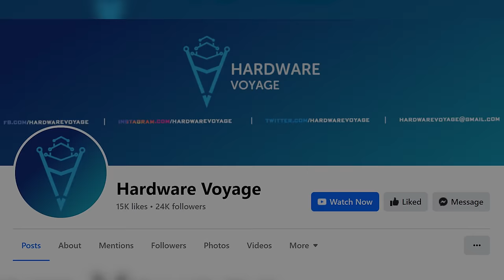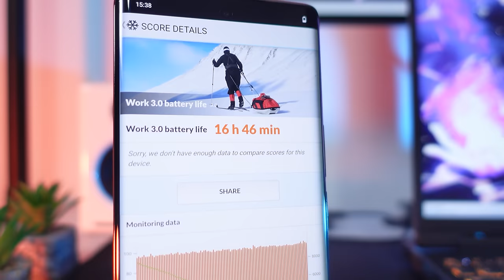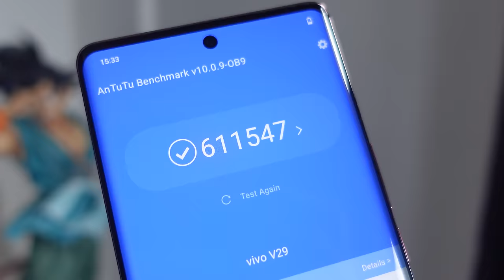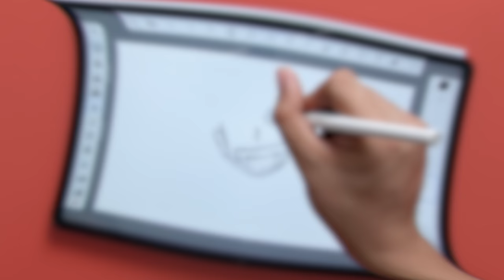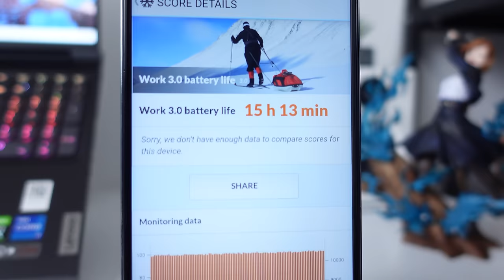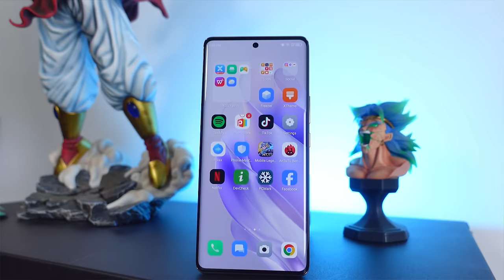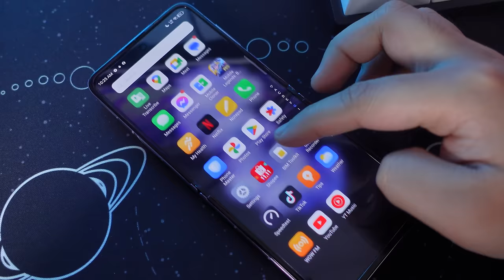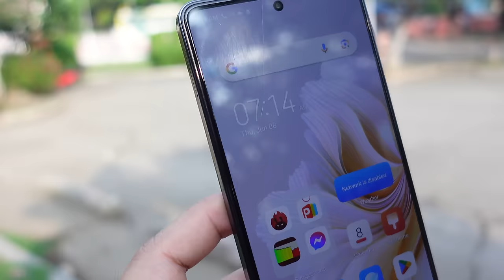PINAKA SULIT NA PHONES NG 2023!